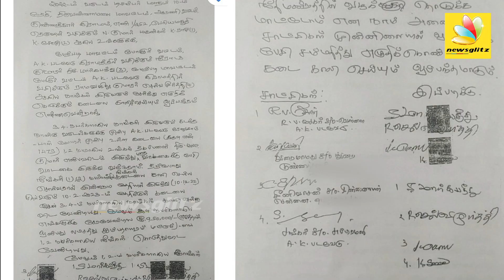மனைவிக்காக கதறிய ராணுவ வீரர்.. இறுதியில் காத்திருந்த TWIST